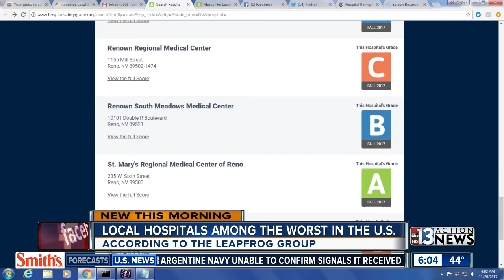Local hospitals among worst in nation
Our local hospitals are worst in nation. The national nonprofit, The Leapfrog Group, came up with these grades. The group was started by health care experts, unions, and employers. They looked at things like the spread of infection, problems with surgery, and staffing.